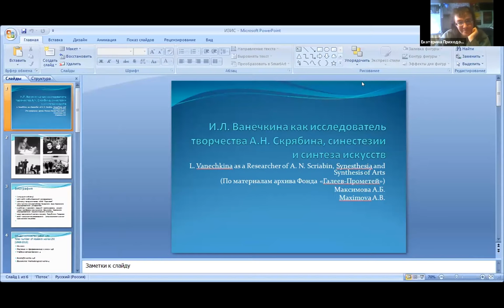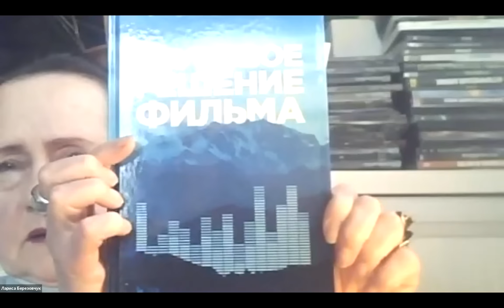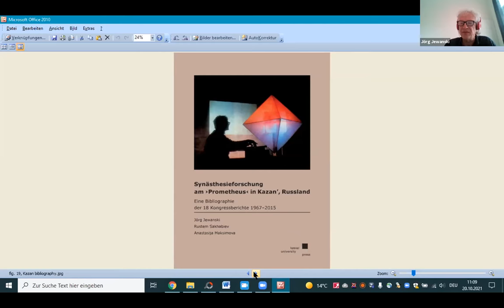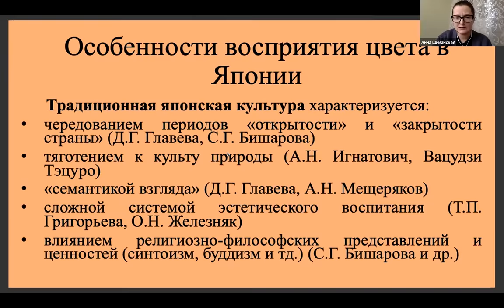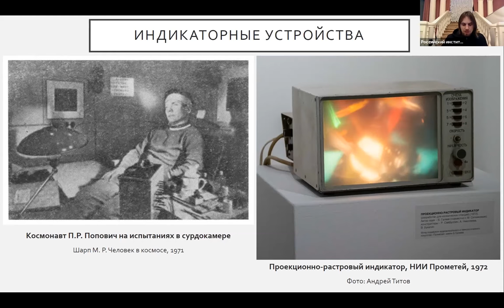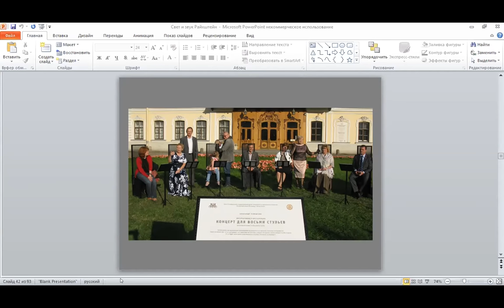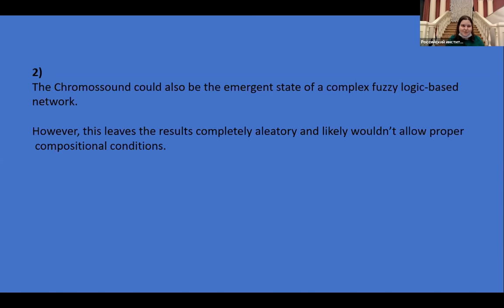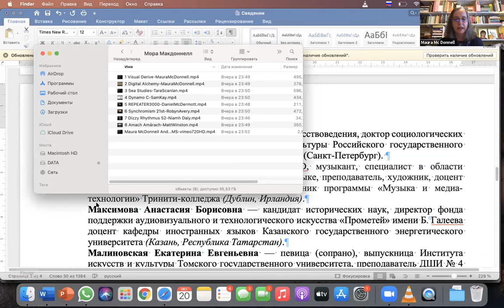ВТОРАЯ МЕЖДУНАРОДНАЯ НАУЧНО-ПРАКТИЧЕСКАЯ КОНФЕРЕНЦИЯ «ИСКУССТВО ЗВУКА И СВЕТА». 20 октября 2021 г.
Ведущая: Ольга Колганова

Екатерина Приходовская (Томск)
Свет как формообразующий элемент оперного целого
Ekaterina Prikhodovskaya (Tomsk)
Light as a Formative Element of the Operatic Whole

КРУГЛЫЙ СТОЛ:
ИСТОРИКО-БИБЛИОГРАФИЧЕСКИЕ ОБЗОРЫ  И ПРЕЗЕНТАЦИИ ИЗДАНИЙ
ROUNDTABLE DISCUSSION: HISTORICAL AND BIBLIOGRAPHIC REVIEWS
AND BOOK PRESENTATIONS

Светлана Сорокина (Казань, Республика Татарстан)
Обзор психологических работ по синестезии,
опубликованных в России до 1917 года
Svetlana Sorokina (Kazan, Republic of Tatarstan)
Review of Psychological Works on Synesthesia Published in Russia before 1917

Анастасия Максимова (Казань)
И. Л. Ванечкина как исследователь
творчества А. Н. Скрябина, синестезии и синтеза искусств
Anastasia Maximova (Kazan, Republic of Tatarstan)
L. Vanechkinа as a Researcher of A. N. Scriabin, Synesthesia and Synthesis of Arts

Ольга Колганова (Санкт-Петербург, Россия)
Рустем Сахабиев (Райне, Германия)
Йорг Евански (Мюнстер, Германия)
Труды М. С. Заливадного в сборниках казанских конференций:
от «видимой музыки» к «комплексной модели семантического пространства музыки»
(к 75-летию со дня рождения)
Olga Kolganova (Saint Petersburg, Russia),
Rustem Sakhabiev, Jörg Jewanski (Rheine, Münster; Germany)
Writings of M. S. Zalivadny inside the Kazan’ Conference Proceedings: from “Visual music” to “a Complex Model of the Semantic Space of music”
(for the 75th Anniversary of his Birth)

Светлана Лысенко (Хабаровск)
Исследования новосибирской научной школы
в области музыкальной синестетики
Svetlana Lysenko (Khabarovsk)
Research of the Novosibirsk Scientific School in the Field of Musical Synesthetics

Светлана Конанчук (Санкт-Петербург)
Междисциплинарные исследования проблемы синестезии и синтеза искусств
в Санкт-Петербургской государственной консерватории им. Н. А. Римского-Корсакова

Svetlana Konanchuk (Saint Petersburg)
Interdisciplinary Studies of the Problem of Synesthesia and Synthesis of the Arts at the St. Petersburg Rimsky-Korsakov State Conservatory

Новые публикации о синестезии,
полученные в результате гранта австрийского фонда FWF в 2018–2020 гг.
Jörg Jewanski (Münster, Germany; Vienna, Austria)
New Publications on Synesthesia Resulting from an Austrian FWF Grant 2018–2020

Наталия Злыднева (Москва)
О сборнике статей «Проблемы синестезии и поэтика авангарда» (ГИИИ, 2020)
Natalia Zlydneva (Moscow)
About the Collection of Articles “Issues of Synesthesia and the Poetics
of the Avant-garde” (State Institute for Art Studies, 2020)

Лариса Березовчук (Санкт-Петербург)
Звуковое решение фильма как область исследований
Larisa Berezovchuk (Saint Petersburg)
Sound Solution of the Film as a Field Research

Сергей Зорин (Москва)
О книге «Мой путь к Оптическому театру»
Sergey Zorin (Moscow)
About the Book "My Way to the Optical Theater"

Янина Пруденко (Киев, Украина; Москва, Россия)
Исследовательский проект и книга «Украинская светомузыка»
Ianina Prudenko (Kiyv, Ukraine; Moscow, Russia)
Research Project and Book “Ukrainian Light Music”

Анна Шиманская (Москва)
Презентация книги «Цветовой код японской культуры»
(Издательство ВКН, 2020 г.)
Anna Shimanskaya (Moscow)
Presentation of the Book «The Color Code of Japanese Culture»
(VKN, 2020)

Ольга Колганова (Санкт-Петербург)
Исследовательский проект «Искусство звука и света»: презентация новых изданий
Research Project "The Art of Sound and Light": Presentation of New Publications

Ведущие: Йорг Евански, Ольга Колганова

Жолт Гьенеш (Печ, Венгрия)
Проект «Lumage» — Вобулятор тогда и сейчас
Zsolt Gyenes (Pécs, Hungary)
“Lumage” — Wobbulator Then and Now

Борис Шершенков (Санкт-Петербург)
Опыт художественного осмысления междисциплинарных исследований
эпохи раннего освоения космоса
(на примере светозвуковой инсталляции «Система Машина–Человек–Машина»)
Boris Shershenkov (Saint Petersburg)
An Experience of Artistic Rethinking of the Early Space Exploration Era Interdisciplinary Research (on the Example of Light-Sound Installation “Machine-Man-Machine System”)

Марина Магидович (Санкт-Петербург)
Тотальная инсталляция как вид искусства
(на примере творчества А. Райхштейна)
Marina Maguidovitch (Saint Petersburg)
Total Installation as a Kind of Art (in the Example of the Works of A. Reichstein)

Марина Воинова (Москва)
Органный тембр как феномен сонорной колористики
Marina Voinova (Moscow)
Organ Timbre as a Phenomenon of Sonority Colors

Серхио Р. Басбаум (Сан-Паулу, Бразилия)
Выходя за рамки комплементарности:
концепция «Chromossound», технические и эстетические аспекты
Sérgio R. Basbaum (São Paulo, Brazil)
Steping beyond Complementarity: the Chromossound Challenge —
Technical and Aesthetic Implications

Мора Макдоннелл (Дублин, Ирландия)
«Искусство» визуальной музыки
Maura McDonnell (Dublin, Ireland)
The "Art" of Visual Music